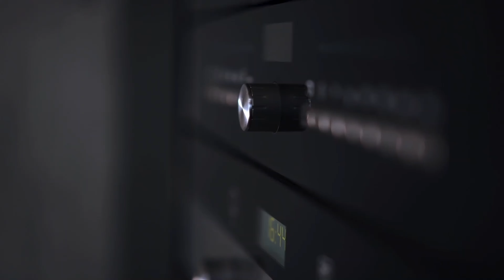Cách nướng cá hồi Alaska hoang dã đông lạnh